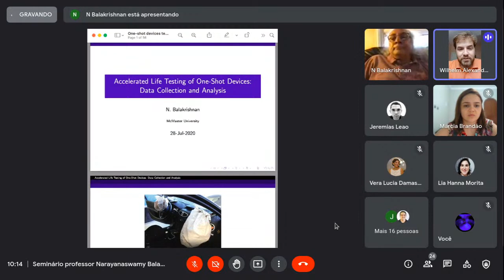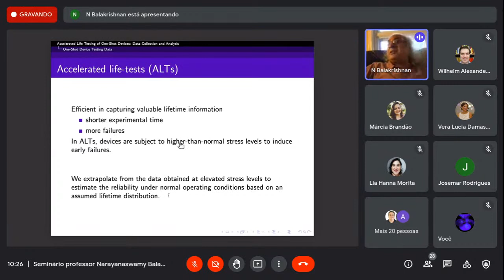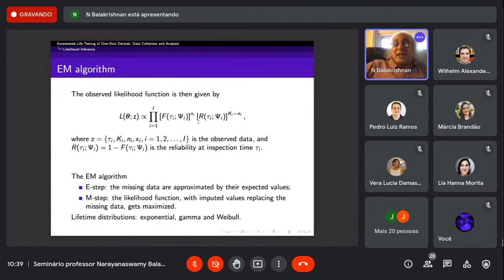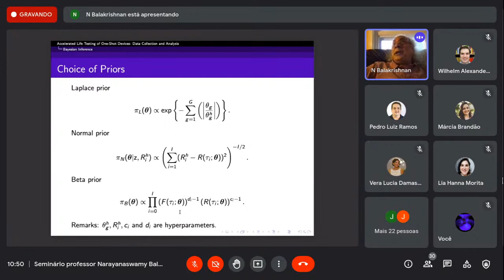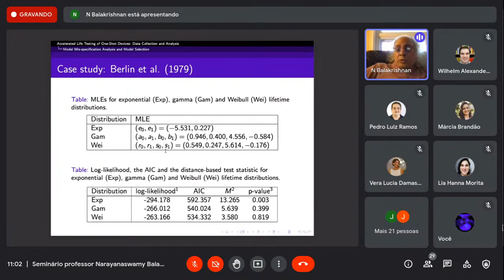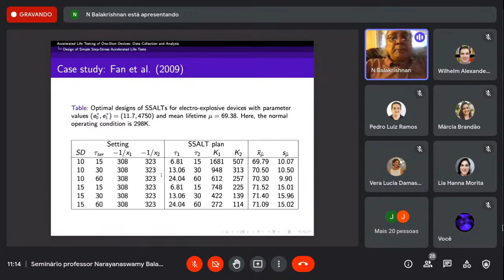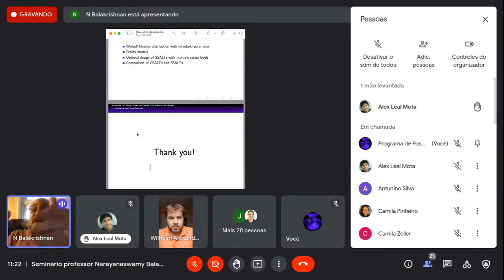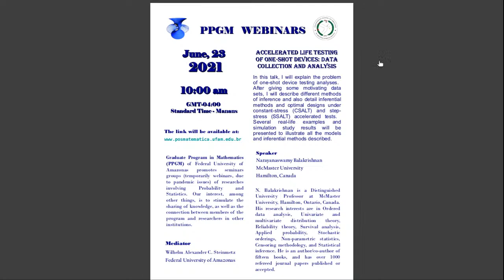Accelerated Life Testing of One-Shot Devices: Data Collection and Analysis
Speaker:
Narayanaswamy Balakrishnan
McMaster University
Hamilton, Canada

Graduate Program in Mathematics (PPGM) of Federal University of Amazonas promotes seminars groups (temporarily webinars, due to pandemic issues) of researches involving Probability and Statistics. Our interest, among other things, is to stimulate the sharing of knowledge, as well as the connection between members of the program and researchers in other institutions.